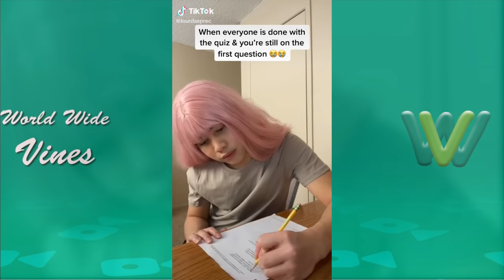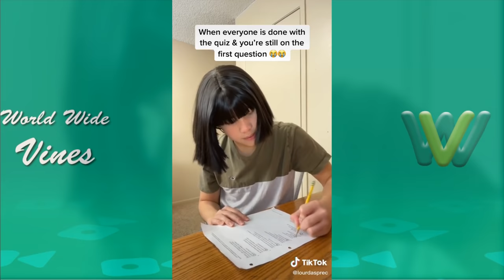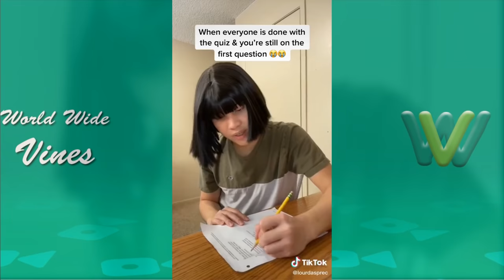*1 HOUR* Best Lourd Asprec TikTok 2021 | Funny Lourd Asprec TikTok Compilation 2021 #2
Funniest Lourd Asprec TikTok Videos 2021

His most popular tiktoks Lourd Asprec spider, how about that, school tiktoks and many more.